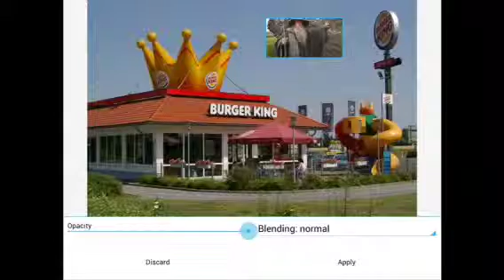Gandalf visits burger king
Sequel to "gandalf visits mcdonalds"